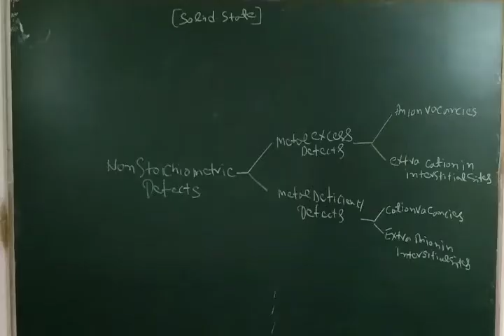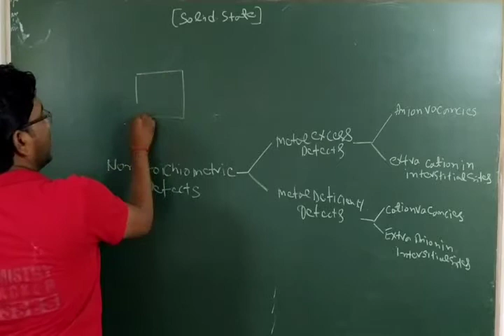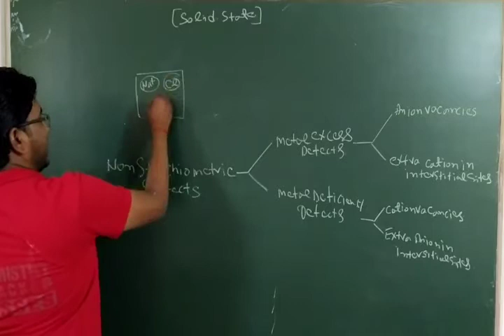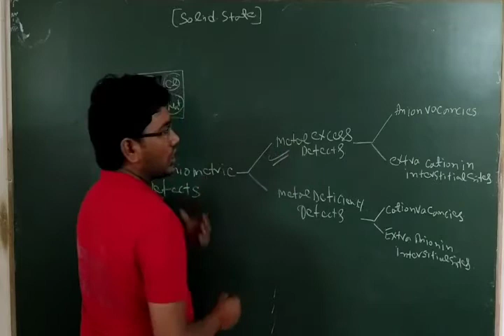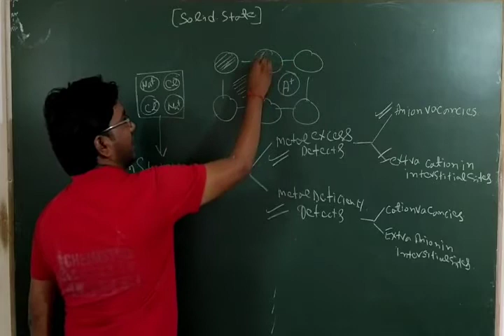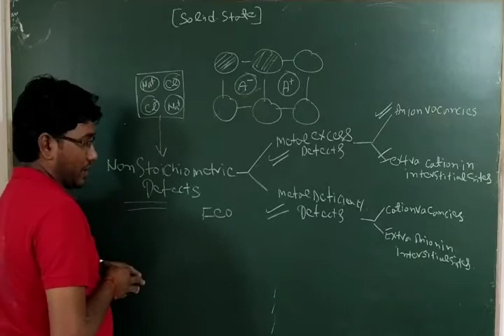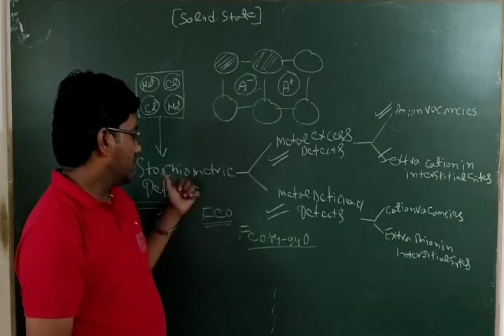non stoichiometric defect|| metal excess defect||metal deficiency defect|| chemistry cracker classes